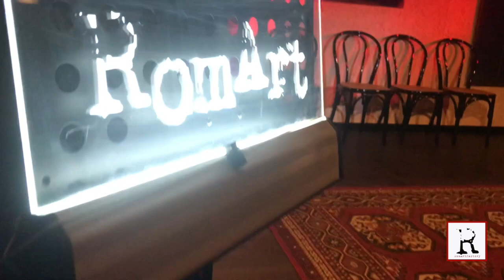RomArtFactory alla Garbatella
RomArtFactory circolo ARCI alla Garbatella, teatro, musica dal vivo, laboratori sperimentazioni d'arte, presentazioni di libri, drinks and cocktails riservato ai soci arci. - Grazie a Capitan Capitone Daniele Sepe e ai fratelli della costa!